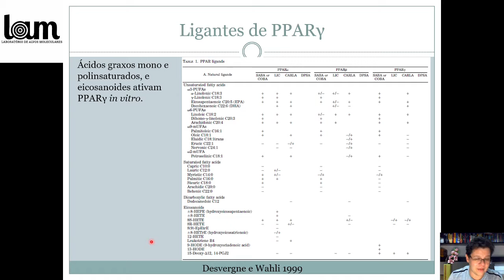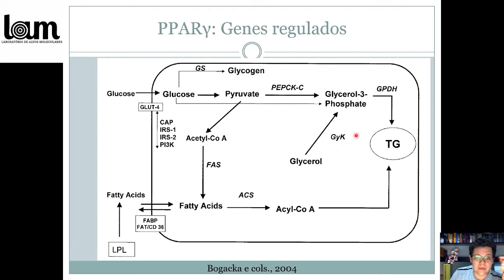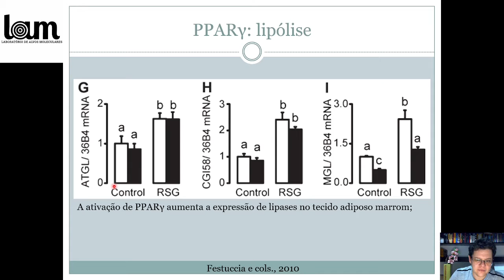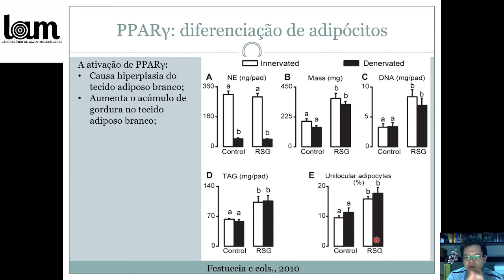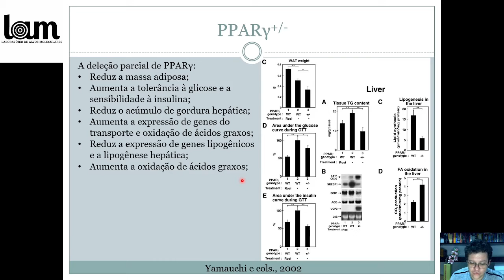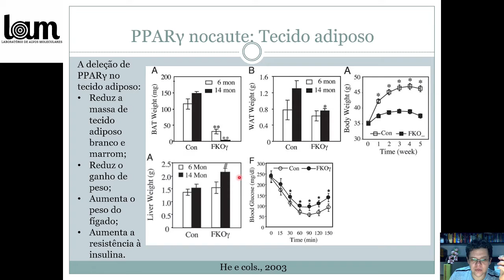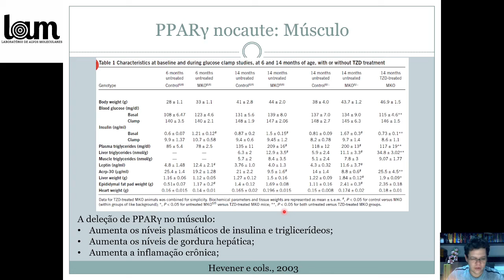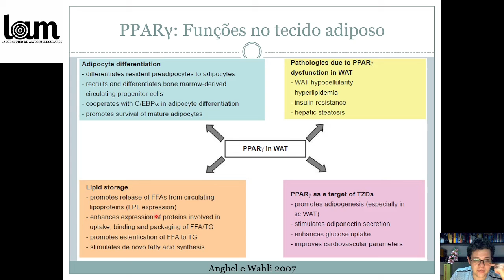Funções de PPAR gama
Nesse vídeo, vamos discutir as funções de PPAR gama no metabolismo de lipídeos e os fenótipos de diferentes camundongos nocaute para esse gene.